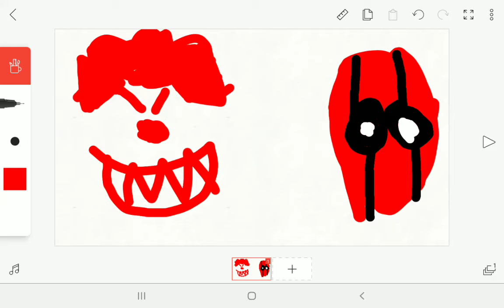DEADPOOL VS IT